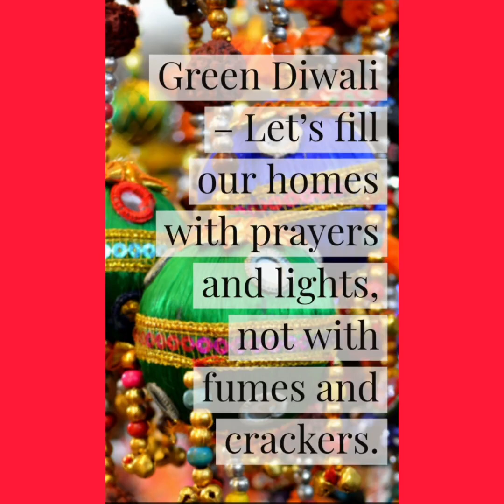Pre-Primary Diwali Special Assembly 2020, AIS